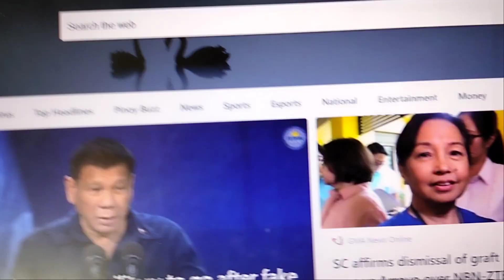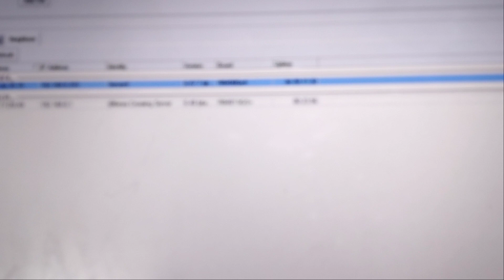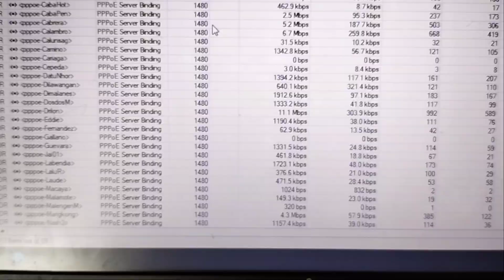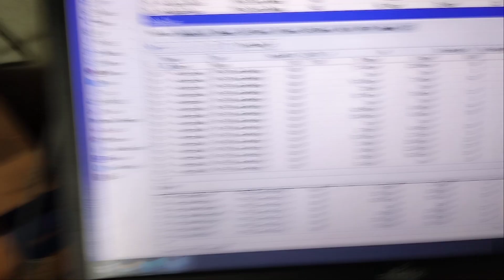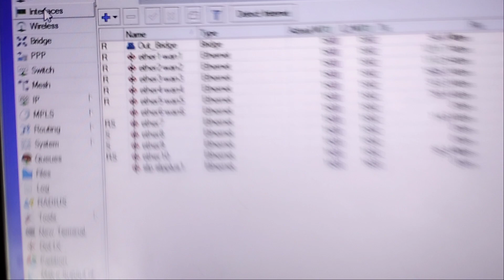5 wan mikrotik merge / same ISP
5 lines 100 mbps merge.. total 500mbps